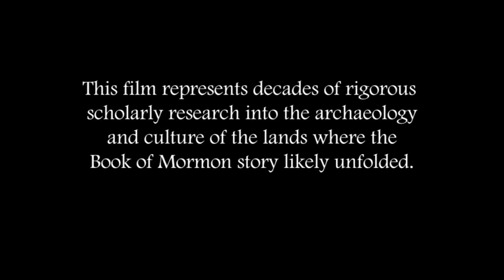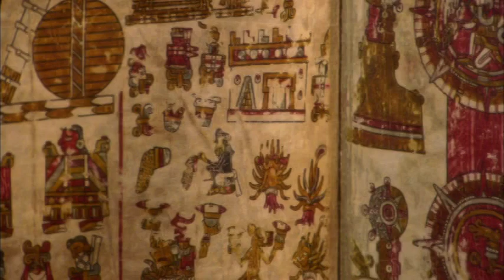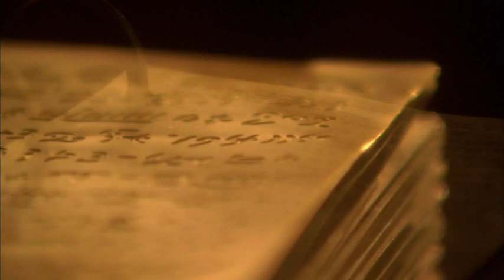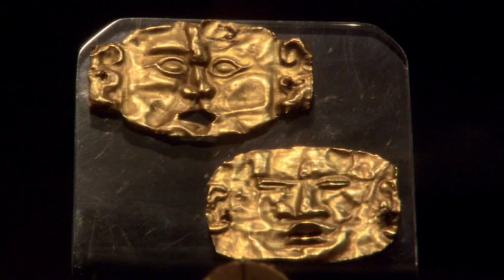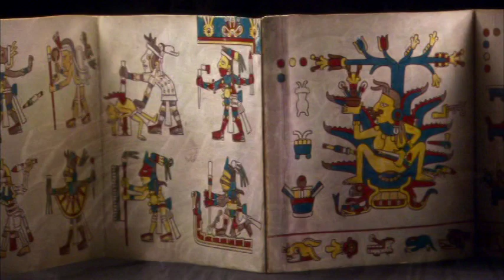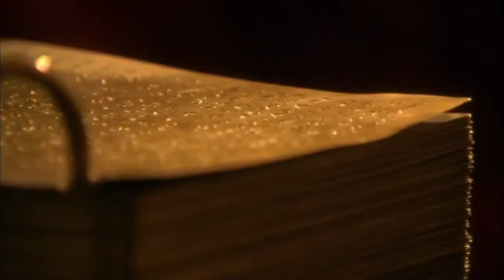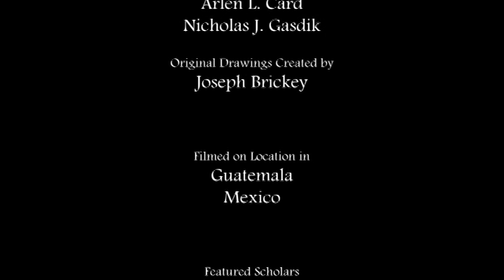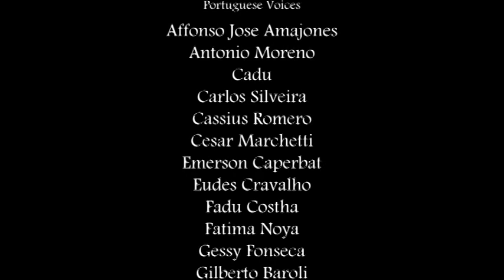El nuevo mundo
HABLADO EN ESPAÑOL